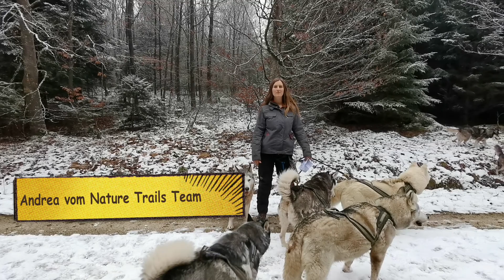Nassfutter in Dosen - ist dies umweltschädlich !? / Dosenmüll bei Nassfutter 🤔 / Nature Trails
Nassfutter in der Dose - ist das wirklich umweltschädlich ?
Dosenmüll vom Futter ist ja schließlich nicht so nachhaltig wie Glas, oder?
Und man produziert mit Hundefutter und Katzenfutter ja ganz schön viel Dosen-Müll.
Das kann ja nicht umweltfreundlich sein, oder?
Und wie sieht es mit den Alternativen aus? Gibt es nachhaltiges Hundefutter?
Oft sehen wir uns genau mit dieser Meinung in der Futterberatung konfrontiert.
Hat Dosenfutter eventuell aber auch sehr überzeugende Vorteile?
Was es damit auf sich hat und mit welchen Mythos wir da aufräumen: mehr dazu im Video.
Viel Spaß beim Schauen!
Eure Andrea

Amazon-Link zur Dosenpresse